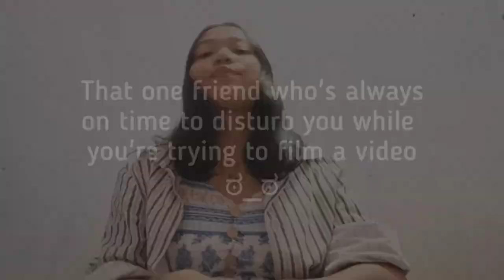Mera Mann - Falak Shabir | Cover by Kavita Devi | Ukulele cover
Hey guys!!!
Another cover for y'all!
I hope you'll like it. I love y'all so much just keep supporting and loving 🤗❤️